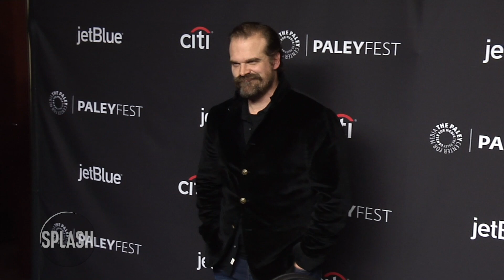Millie Bobby Brown knows Stranger Things ending | Daily Celebrity News | Splash TV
The 15-year-old actress was catapulted to fame through her role as psychokinetic girl Eleven in the Netflix sci-fi/horror series and she has spilled that she knows how it will conclude even though there has been no confirmation of when it will finish.

Millie Bobby Brown knows the ending of 'Stranger Things'.

Speaking to DigitalSpy, Millie said: "I know exactly what happens. Very scared..."

Millie's claim follows her co-star David Harbour's comments last month that he also knows the ending, insisting it is "beautiful".

'Stranger Things' tells the story of how a small town uncovers the supernatural mystery of a young boy who vanishes.

'Stranger Things' Season Three is set to air in the summer and Harbour has spilled that the final episode of the run has a "very unexpected ending" now that Millie's character is growing into herself.

It hasn't been confirmed how many season the show is set to run for, although executive producer Shawn Levy sees it "definitely going four seasons, and there's very much the possibility of a fifth".